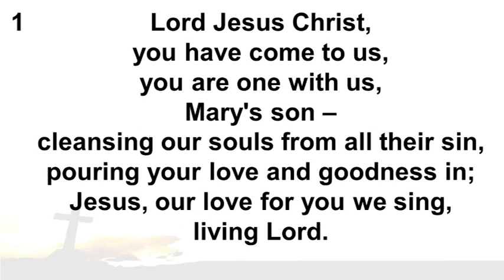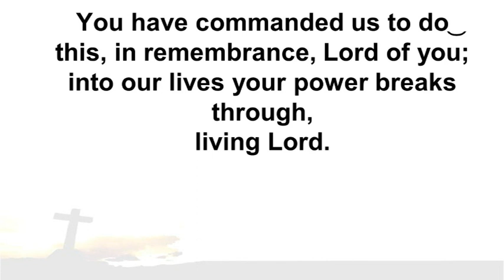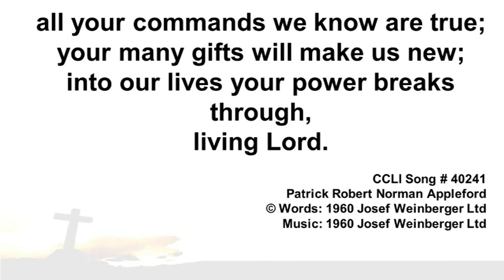CH 429 'Lord Jesus Christ'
CHURCH HYMNAL No.  429 'Lord Jesus Christ'

Patrick Robert Norman Appleford
© Words: 1960 Josef Weinberger Ltd

(Recording by Choir @ Holy Trinity Church, Dromore on 7th Dec 2022)